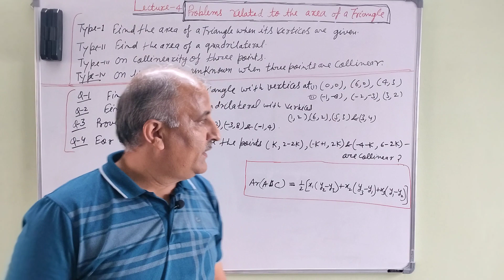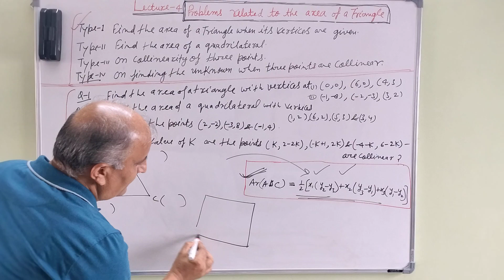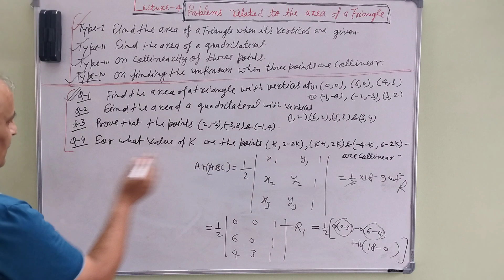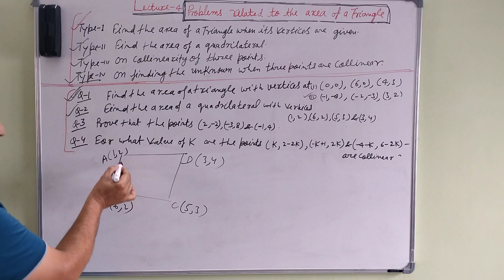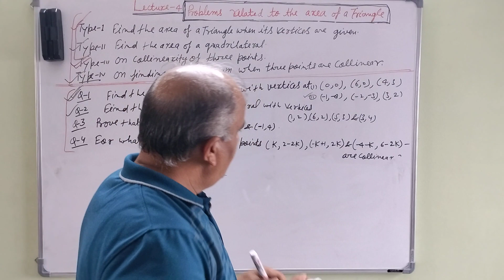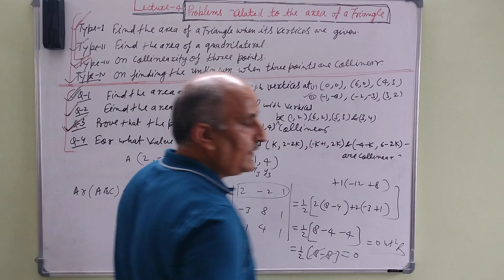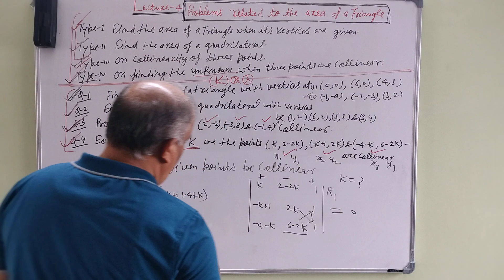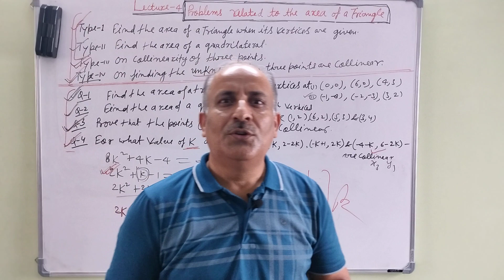Maths || Lecture - 4 ( Problems related to the area of a triangle )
Lecture - 4 ( Problems related to the area of a triangle )